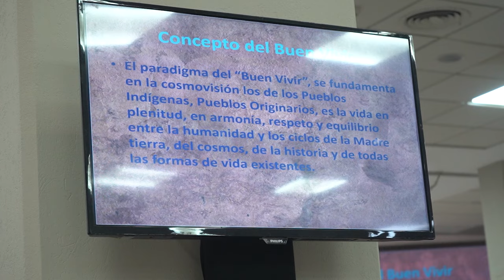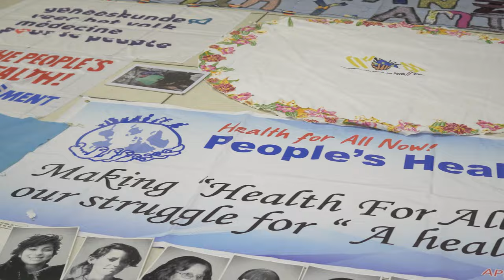5ta Asamblea mundial del Movimiento por la Salud de los Pueblos - Mar del Plata 2024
Más de 300 representantes de 60 países se encontraron para deliberar sobre acciones urgentes para un mundo más justo en materia sanitaria. Crónica audiovisual de la Quinta Asamblea Mundial del Movimiento por la Salud los Pueblos.

Informe: Juan Alaimes
Fotos y videos adicionales: Equipo comunicación MSP